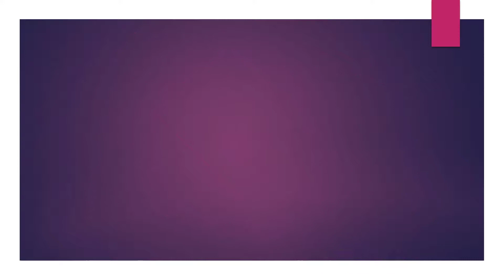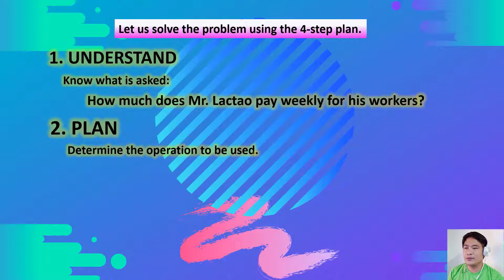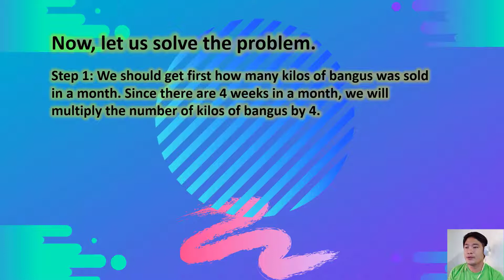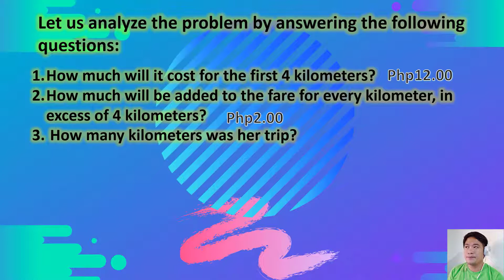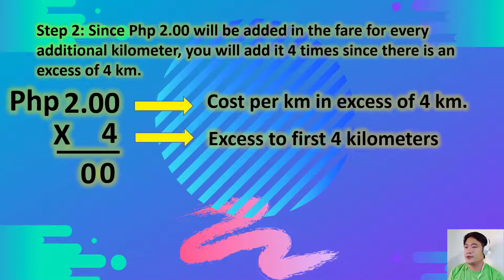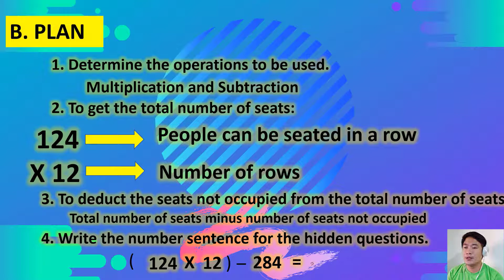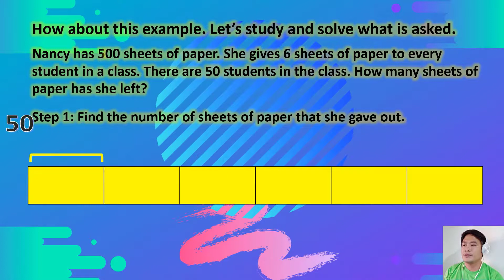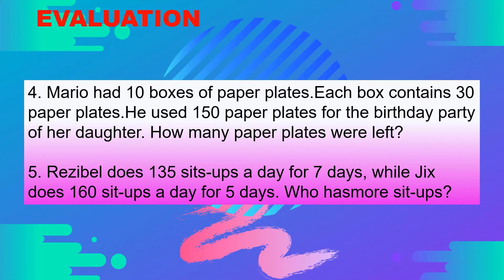SOLVING MULTI-STEP ROUTINE AND NONROUTINE WORD PROBLEMS INVOLVING MULTIPLICATION AND ADD OR SUBTRACT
MATH 4 SOLVING MULTI-STEP ROUTINE AND NON ROUTINE WORD PROBLEMS INVOLVING MULTIPLICATION AND ADDITION OR SUBTRACTION
(MELC-BASED) Q1 MODULE 5